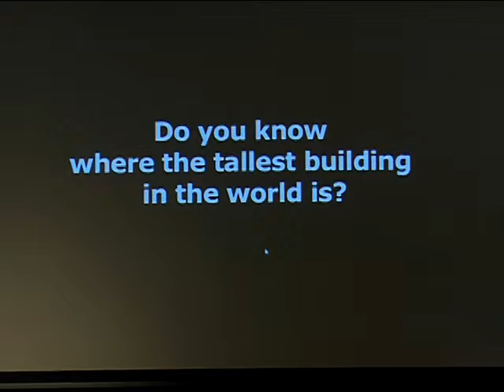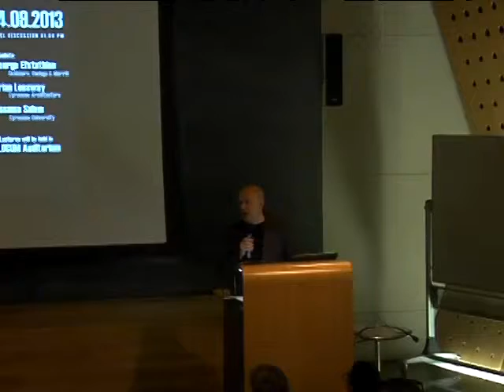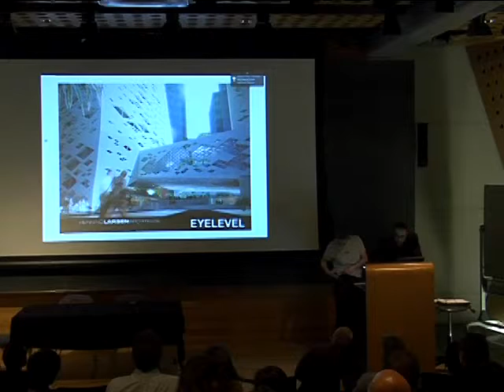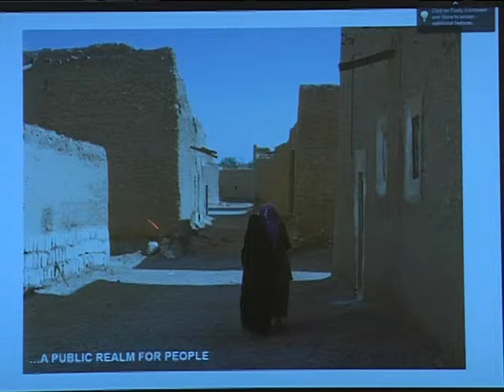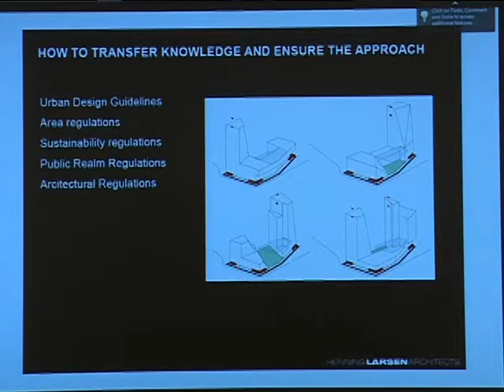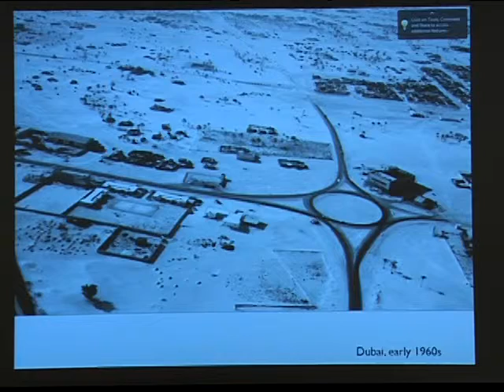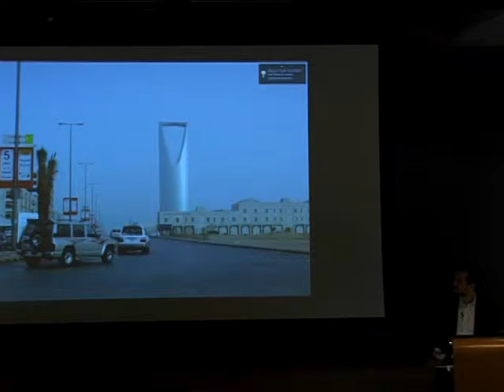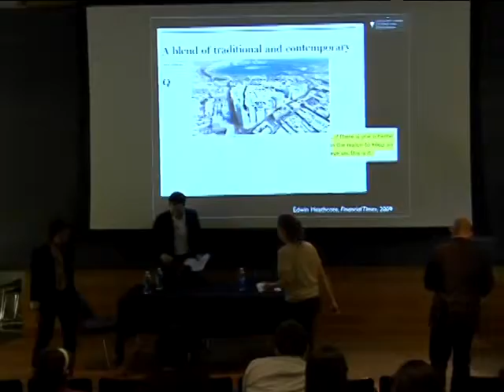Symposium: "Expertise Exposed: Consultancy in the Gulf" - Day 1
A 2-day symposium held in the Syracuse University School of Architecture which aims at distilling the changes in urban challenges and professional consultancies that the Arabian Gulf is witnessing nowadays.